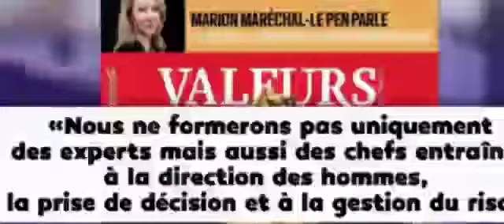le discours Maréchal-Le Pen à NY "du réchauffé" et sur l'islam